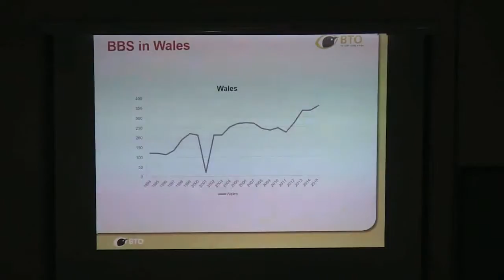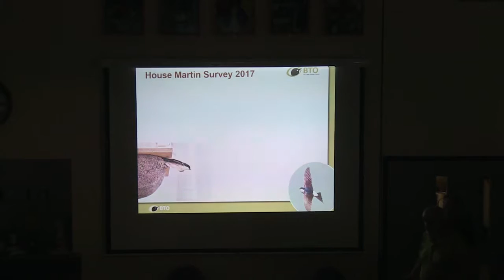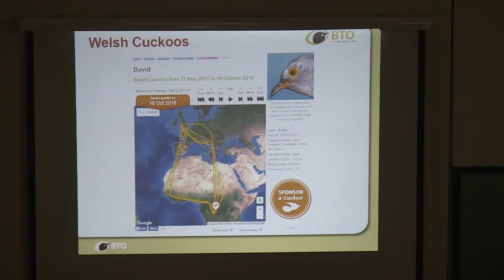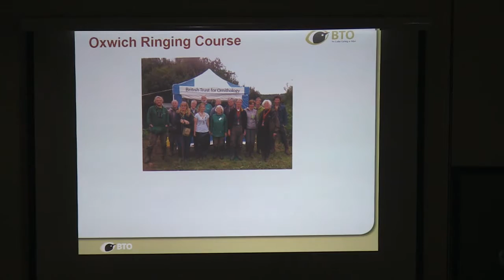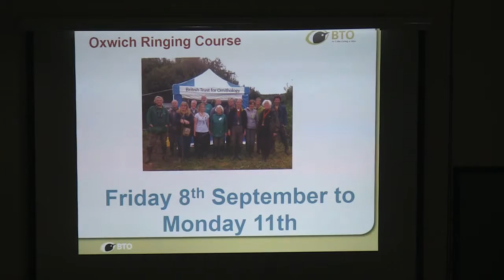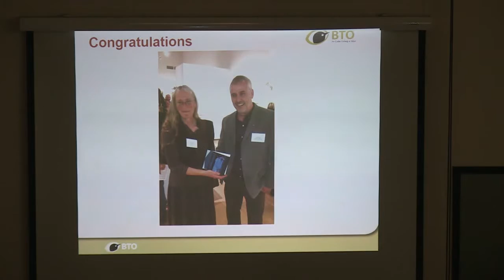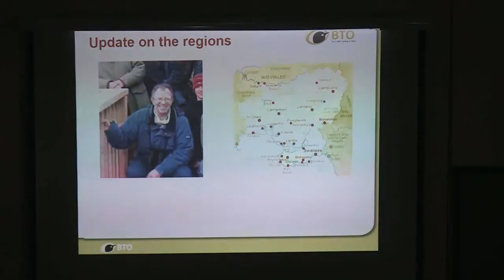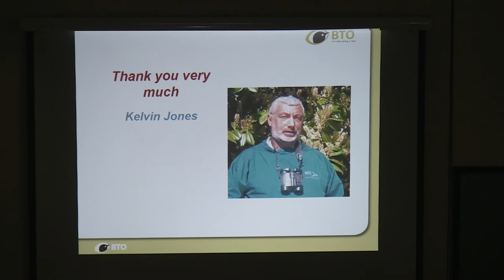WOS 2016 BTO update